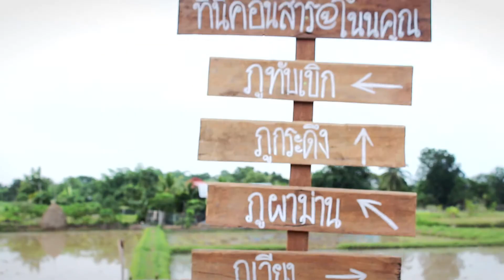ผมอะ…(Umm) บุญเพ็ง เวอร์ชั่น version | Original ผมอะ…(Umm) -Cover version - พ่อใหญ่อาท อามูสิกะดะ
ผมอะ…(Umm) บุญเพ็ง เวอร์ชั่น version : MV version  Original ผมอะ…(Umm) -Cover version สู้ชีวิต FULL เด้อสู - พ่อใหญ่อาท อามูสิกะดะ ฝากกดไลค์ เพื่อเป็นกำลังใจให้ทำคลิปต่อไปนะคับ